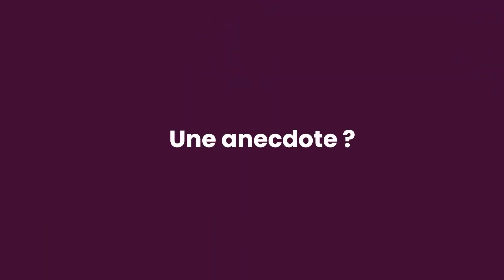Portrait de vignerons - Gaëlle Perreau (Sud-Ouest)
Nous sommes partis à la rencontre du domaine de Perreau dans le Sud-Ouest à l'occasion du Wine Paris 2023 !

L'occasion de vous faire découvrir Gaëlle, vigneronne historique chez Les Grappes !